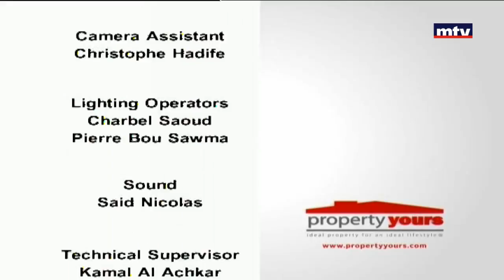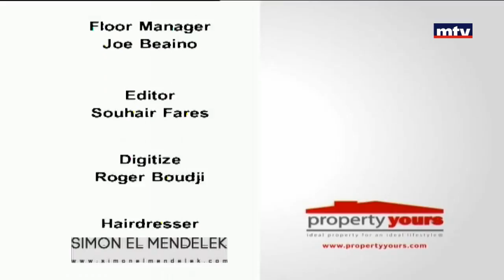Property Yours - 24/03/2017